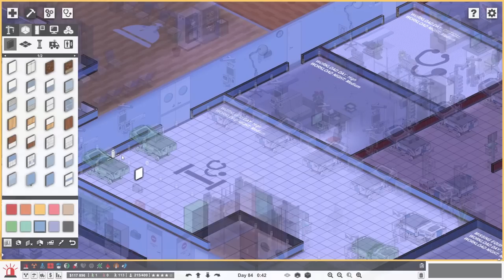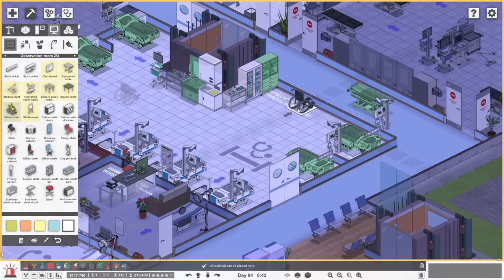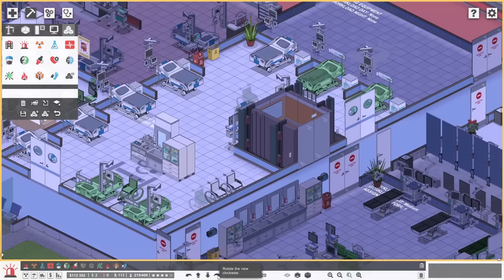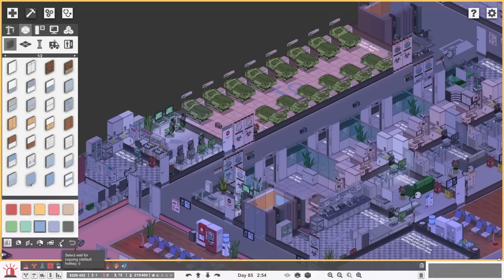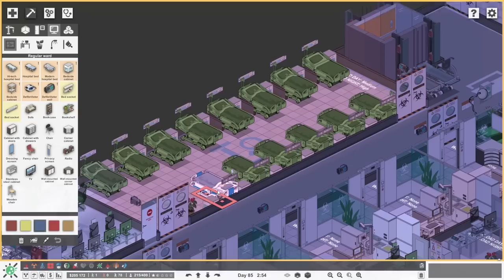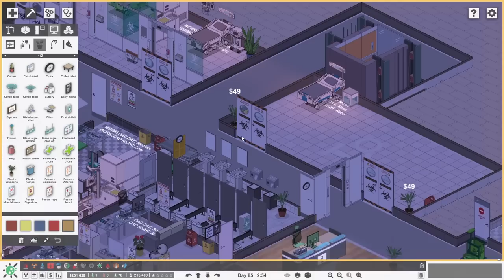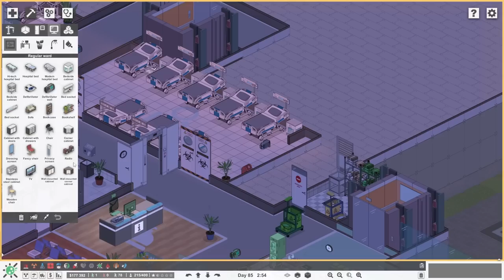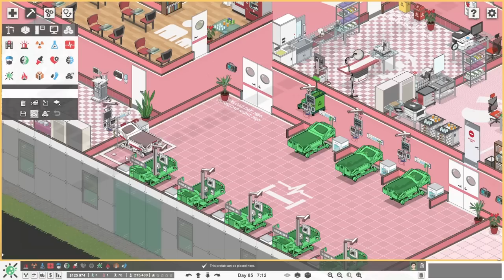The Curious Case Of Judy Adams | Project Hospital - Part 40 (Hospital Simulator Game)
Project Hospital continues and we meet a patient, Judy Adams, as part of an event and it turns out that her final diagnosis is very hard to work out! We try many examinations, such as blood tests, listening to her speak, physical exams, but nothing seems to be helping, and time is ticking down for us to complete the event!

Before the Judy Adams event we take on another epidemic event, this time linked to flu and flu-like symptoms, although we do see some other symptoms too.

We find a little time to reorganise the observation room down in the Emergency department and we even manage to get a few more beds in there thanks to the money that we're picking up.

Also we add a new cardiography room, we build a new ward in Infectious Diseases and the pathology department find themselves a bit busier than usual...

There are a few different modes in Project Hospital:
6 challenge levels will test your skills and let you focus on the intricate details of individual specialized departments.